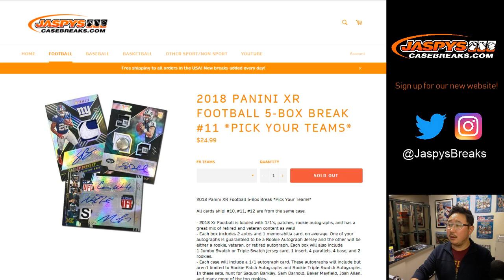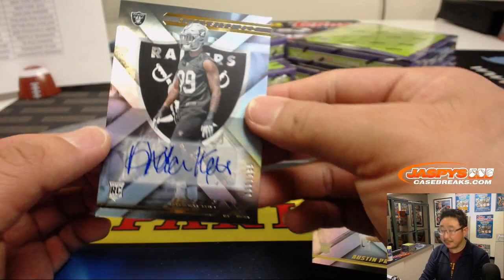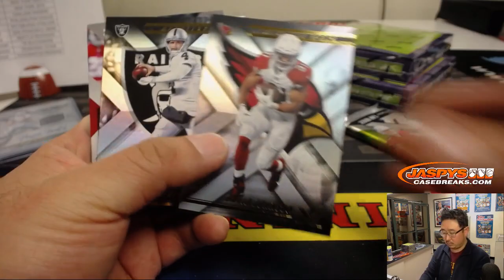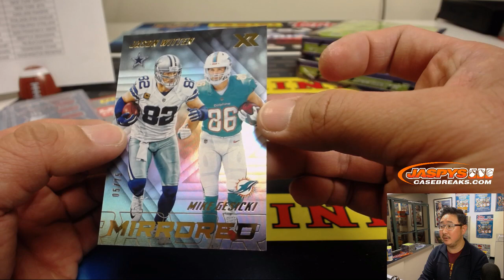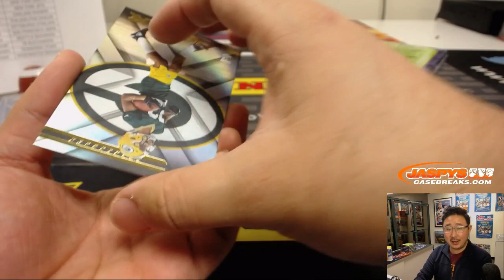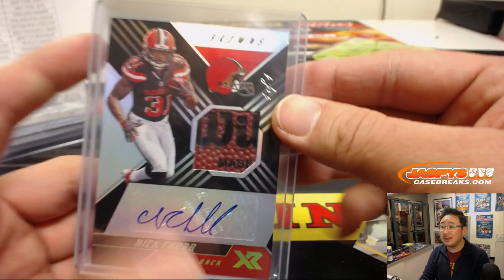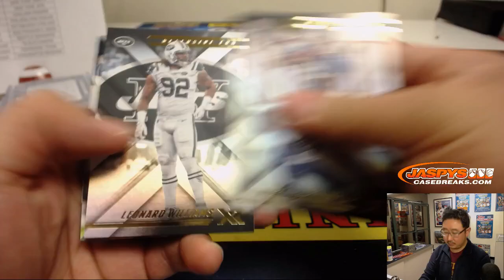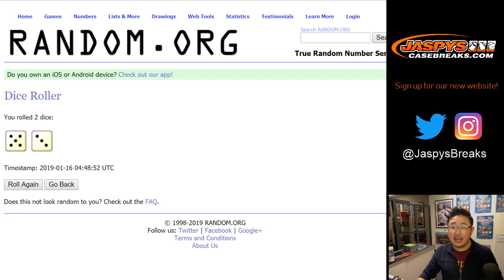Tu, 01/15/19 || 5Box (1/3) PYT #11 || 2018 Panini XR Football (NFL)